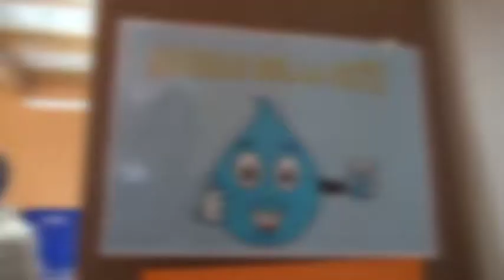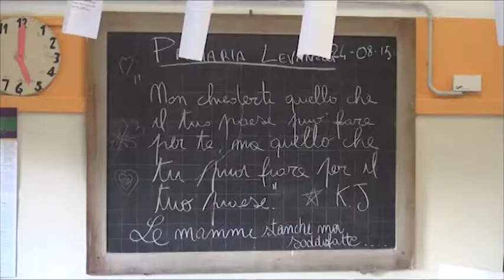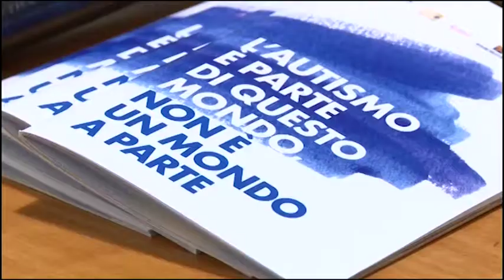Lunedì prima campanella per gli studenti aretini, ma mancano ancora cattedre